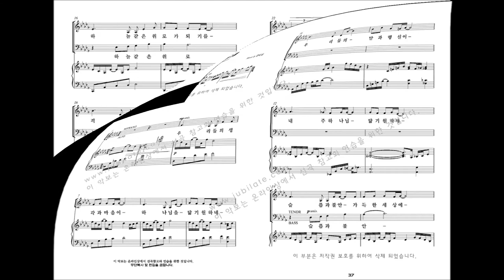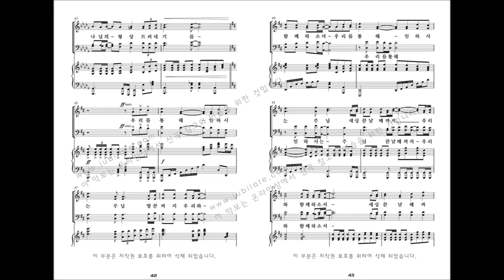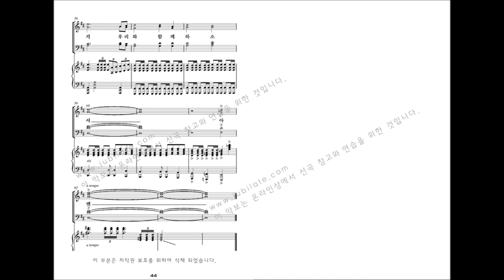[유빌라테 명품성가 33집] 04.김미선 '하나님 닮기를' 파트연습 - A